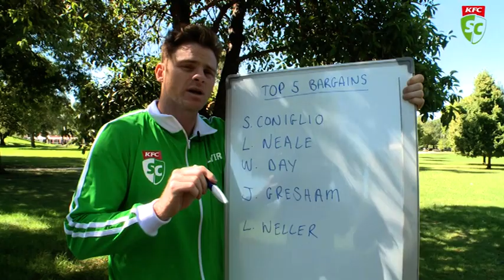Heath Shaw's Top 5 Bargains | KFC SuperCoach AFL & AFL Fantasy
KFC SuperCoach HOFer Heath Shaw is eyeing off some serious SuperCoach bargains. He lists his top five.